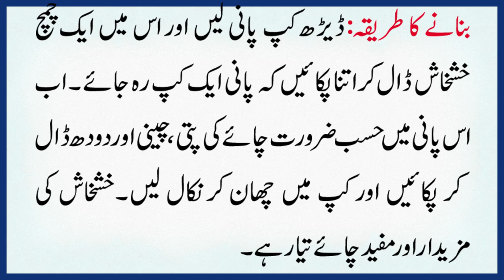Nazle Aur Khansi Se Bachne Ke Leay Khashkhash (خشخاش) Ki Chai | Tib e Nabvi